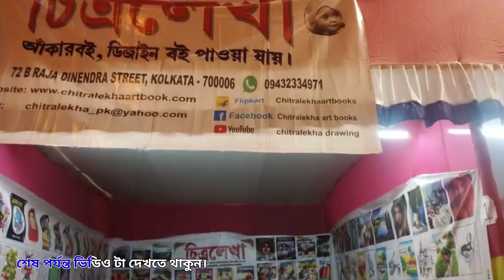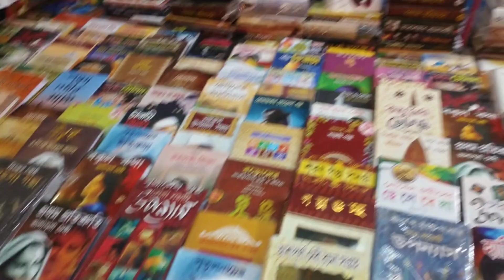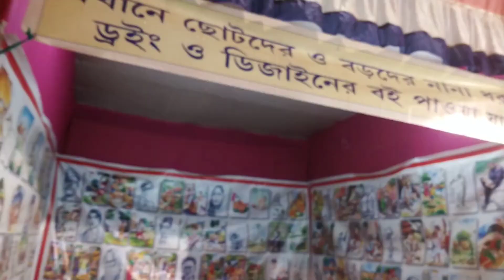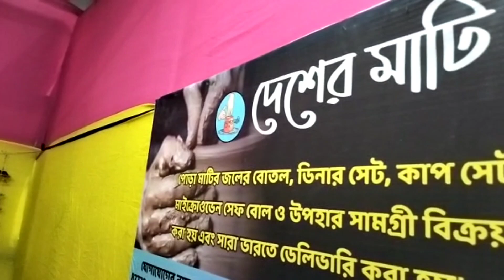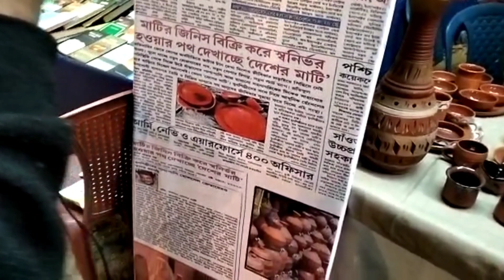Domjur book fair. ডোমজুর বই মেলা 2023। হাওড়ার বড় বই মেলা।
Domjur book fair. ডোমজুর বই মেলা 2023। হাওড়ার বড় বই মেলা।video তে আছে আরো নানান চমক।
Bengali vlog Book fair 2023 Domjur book fair 2023 Domjur news today Vlog bengali vlog bengali vlogger booktube domjur book fair my bengali vlog vlogs